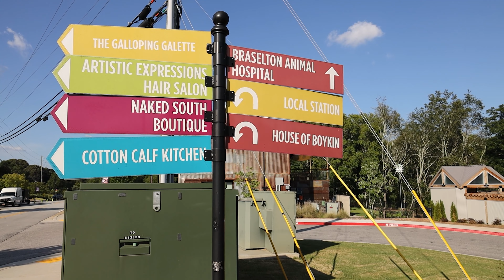Looking for a place to call home? Check out Braselton, GA!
This charming town is located in the foothills of the North Georgia Mountains and offers plenty of Southern hospitality. With a variety of homes available and new construction on the rise, Braselton is perfect for families, retirees, and everyone in between. Come take a look!

📝📝 Moving to Georgia check out my Life in Gwinnett Playlist where I highlight different cities of interest: shorturl.at/hkzP4